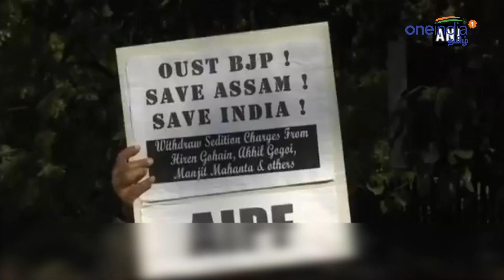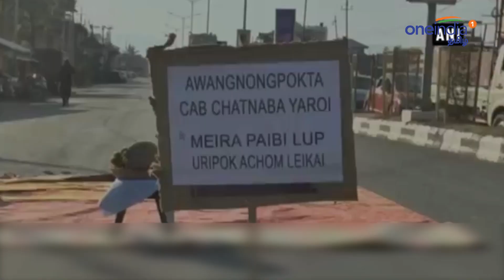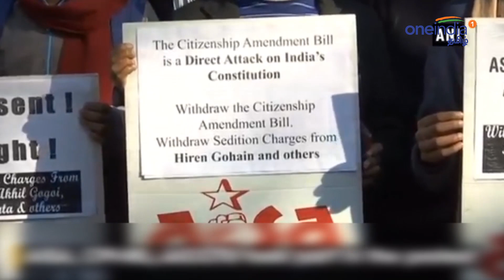குடியுரிமை சட்ட திருத்தம்.. ஏன் இது சர்ச்சையாகிறது?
இன்று லோக்சபாவில் தாக்கல் செய்யப்பட உள்ள இந்திய குடியுரிமை சட்ட திருத்த மசோதா பல்வேறு காரணங்களால் சர்ச்சைக்குள்ளாகி இருக்கிறது. இந்த மசோதாவின் சில விதிகள் இந்தியாவின் மொத்த தோற்றத்தையே மாற்றி அமைக்கும் என்கிறார்கள்.

All you need to know about Citizenship Amendment Bill and its controversial laws.